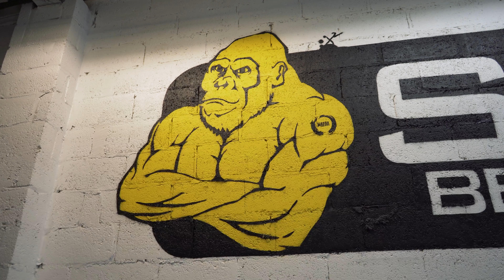Cyber Lightning Media | Showreel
Cyber Lightning Media was started by Belfast-based filmmaker Louis Moffitt in December 2018 with the motivation of injecting the personal mantra of “Timeless Creativity” to a business creating scroll-stopping and head turning commercial video to brands and businesses throughout the UK and Ireland.

Louis cut his teeth writing and directing short fiction after studying his craft in Belfast, with his films making an impact on the festival scene throughout the world, being screened locally as part of the Belfast Film Festival and globally throughout the UK, USA, Ireland, Italy and as far as Australia to critical acclaim. It is this developed understanding of working with actors and constructing a scene and story that acts as the bedrock of the content delivered with Cyber Lightning Media- stratospheric concepts for campaigns and relaxed, calculated sets for the best delivery.

Cyber Lightning Media deliver exceptional Commercial Video creation for Companies, Brands & Businesses throughout the UK, Ireland and beyond- subscribe and get in touch now to start your creative journey with us!